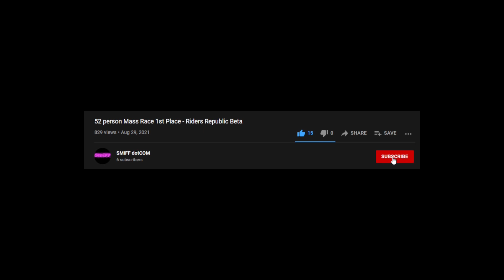Actually Not Dying - Tunic Part 10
Apologies for the microphone issues, not quite sure what happened with the record

Game - Tunic